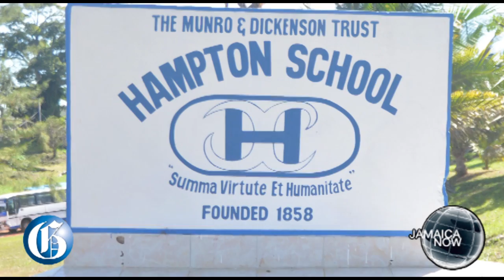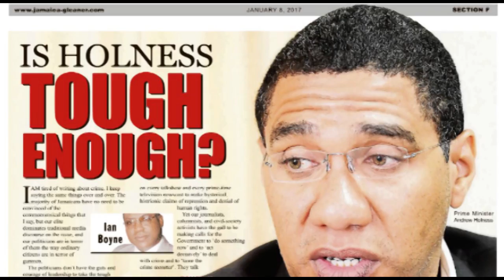JAMAICA NOW: Moravian mess…Ministers resign…Fire at children's hospital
JANUARY 13, 2017: The President and Vice-President of the Moravian Church in Jamaica, Dr. Paul Gardner and Pastor Jermaine Gibson have resigned amid damning allegations…The Pastor at the Nazareth Moravian Church Rupert Clarke has now taken up his 800 thousand dollar bail…The National Leadership Prayer Breakfast Committee makes arrangements for a new guest speaker for The 37th National Leadership Prayer Breakfast after Moravian Bishop Stanley Clarke pulls out…The Principal of the Hampton School, Heather Murray has been sent on leave…Journalist and Newspaper Columnist Ian Boyne faced backlash for suggesting that the Government curtail the rights of Jamaicans in an attempt to curb crime…One health worker had to seek medical attention for smoke inhalation following a fire at The Bustamante Children's Hospital late Thursday evening.